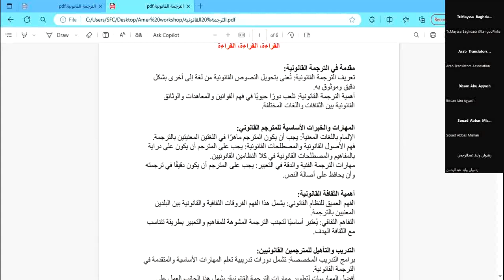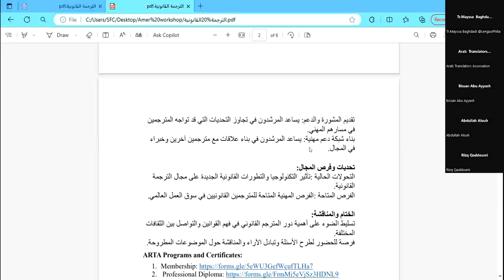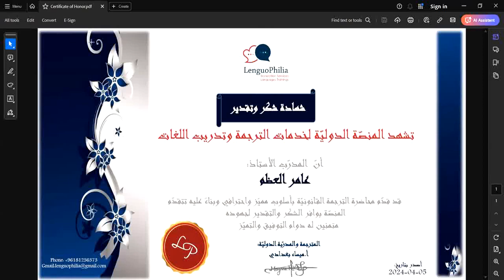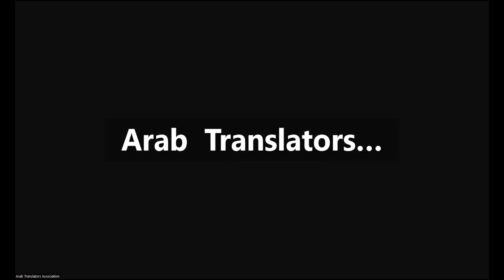الترجمة القانونية علم وثقافة وتدريب @lenguophiliaمع خبير الترجمة والمدرب الدولي عامر العظم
محاضرة الترجمة القانونية علم وثقافة وتدريب ومرشد بالتعاون مع المنصّة الدوليّة لخدمات الترجمة وتدريب اللغات